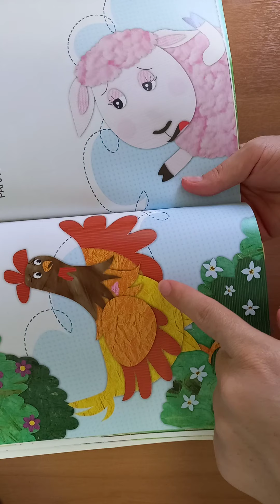Galinha de Eva Passo a passo. MOLDES GRÁTIS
Neste vídeo mostro como fiz essa linda galinha de eva para a história da OVELHA ROSA DA DONA ROSA.
Moldes disponíveis de todos personagens da história na minha página no Facebook história no avental professora Jussara